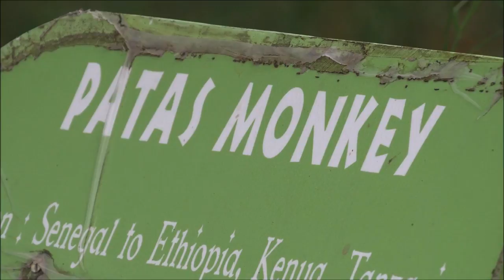Rayappa Kasi Patas Monkey1, Nehru Zoo, Hyderabad, India, 22 7 2018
The patas monkey (Erythrocebus patas), also known as the wadi monkey or hussar monkey, is a ground-dwelling monkey distributed over semi-arid areas of West Africa, and into East Africa. It was formerly considered the only member of the genus Erythrocebus, but the Blue Nile patas monkey, previously synonymized with this species, was resurrected in 2018.